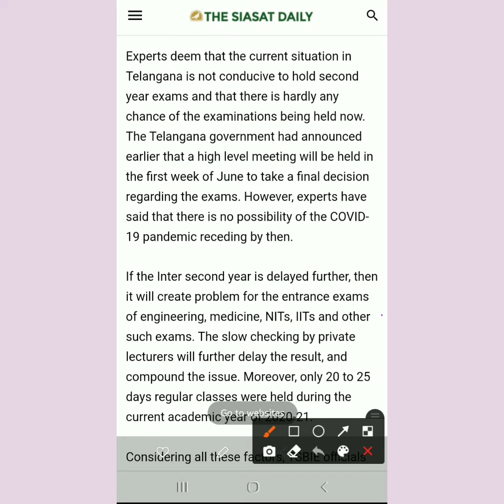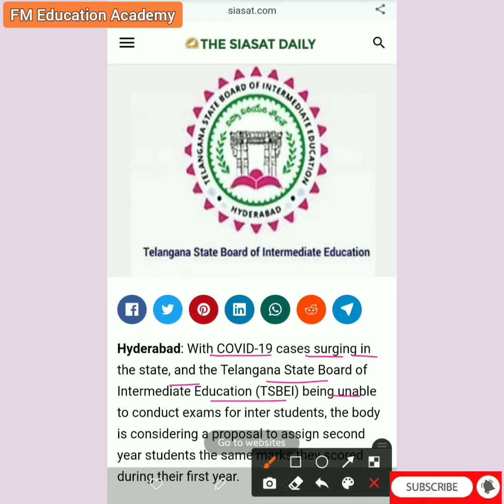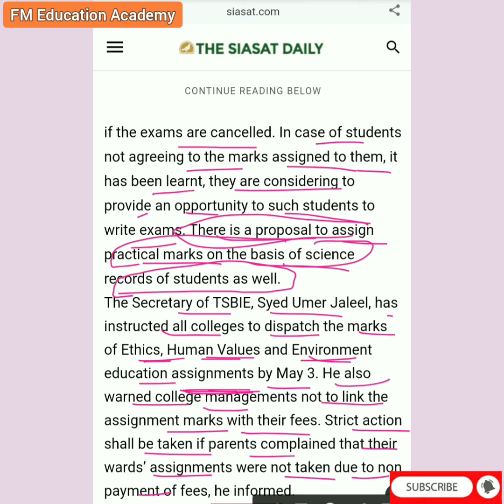INTERMEDIATE 2ND YEAR LATEST NEWS TS | WILL THERE BE NO EXAMS FOR INTERMEDIATE 2ND YEAR ?